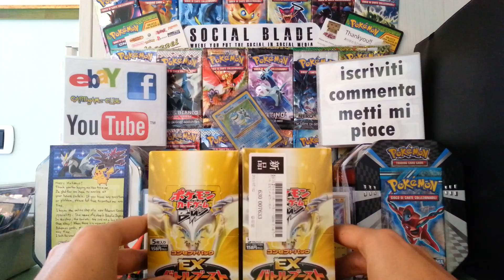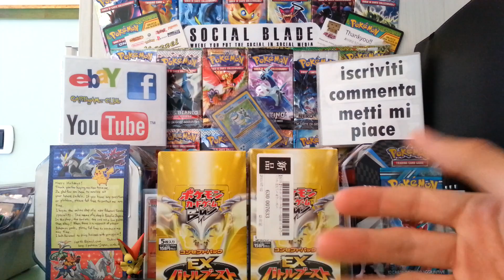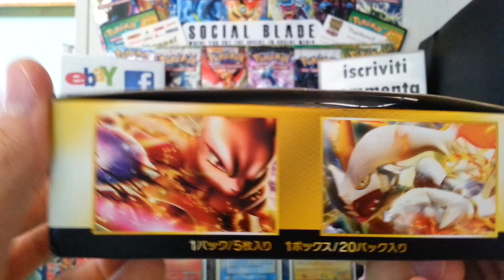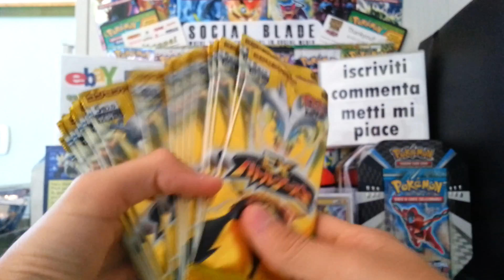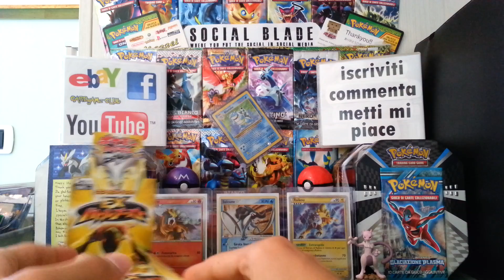Pacco dal Giappone X2 Box Pokemon EX Battle Boost !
Ciao a tutti ragazzi oggi come speciale 3000 iscritti vi porto la pre Apertura del Box Pokemon Ex Battle Boost Giapponese First Edition !

Informazioni Box :

Questo set comprende 93 carte e sarà rilasciato il 13 luglio 2013 in giapponese.
Il set comprende molte ristampe delle carte della serie Black e white e quest'ultimo completa la serie di BW per poi dar spazio a Pokemon X e Y.

PAGINA FACEBOOK FEDERIC95ITA !

SITO WEB RUBINO OMEGA E ZAFFIRO ALPHA !

PASSA SUL MIO SITO WEB DI CARTE !

★ IMPORTANTE ★

Se i miei video non ti piacciono, non sei obbligato a guardarli ,però almeno dammi una buona motivazione ,non ti nascondere dietro a un Computer ! Dimmi che cosa c'è che non ti piace nel mio video e cercherò sempre di migliorare ;

Federic